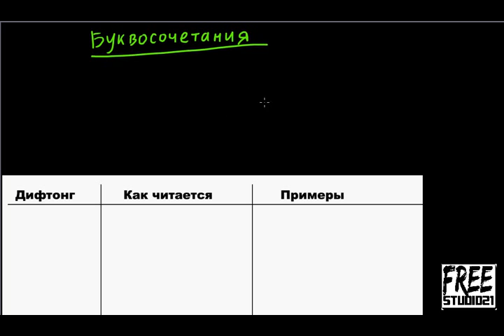Чтение английских буквосочетаний | часть 1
Перечень различных буквосочетаний, как они пишутся, как читаются и примеры их употребления.